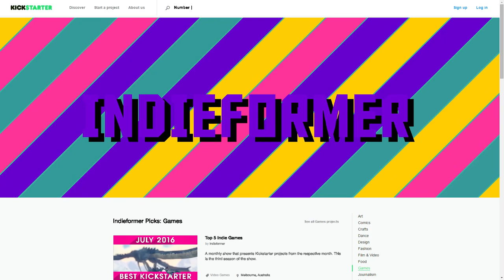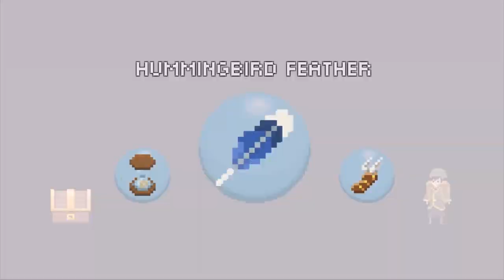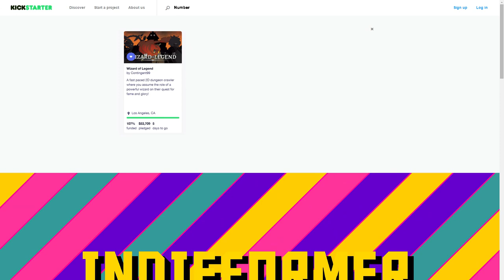Top 5 Indie Games on Kickstarter - July 2016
Prepare to be Indieformed, as we countdown the best games on Kickstarter this July. You'll be able to back the games that you want made or just get a glimpse at some of the most exciting Indies in the works. Either way, be sure to stay and watch!

RECAP

TOP 5